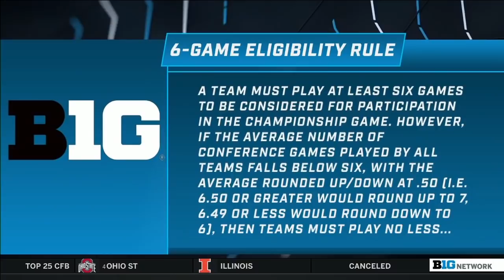Discussing The Impact of Ohio State-Illinois COVID Cancellation | Big Ten Football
Dave Revsine, Gerry DiNardo, Joshua Perry and Howard Griffith break down how Illinois and Ohio State move forward after the cancellation of this weekend's game.